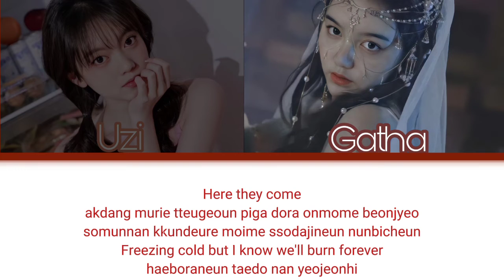Cover by Weapons | Stray Kids Thunderous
cover by  𝗪𝗲𝗮𝗽𝗼𝗻𝘀
𝙁𝙐𝙂 𝙀𝙉𝙏𝙀𝙍𝙏𝘼𝙄𝙉𝙈𝙀𝙉𝙏

Don't forget,
♥♥BE♥♥